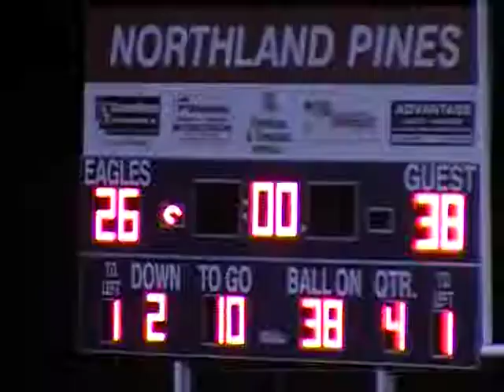VTS 02 1